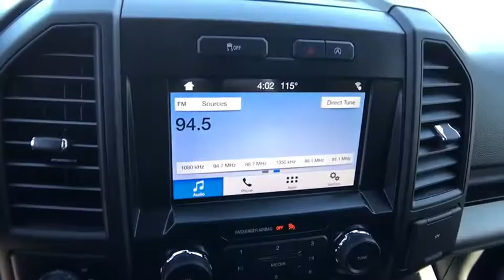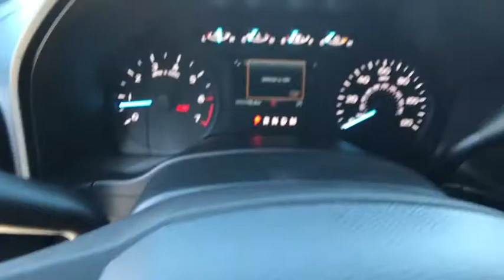2019 FORD F-150 XL SUPERCREW 6.5 Redding, Eureka, Red Bluff, Northern California, Sacramento, CA 19F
MAGNETIC New 2019 FORD F-150 XL SUPERCREW 6.5 available in Redding, California at Crown Motors Redding. Servicing the Eureka, Red Bluff, Northern California, Sacramento, CA area.
2019 FORD F-150 XL SUPERCREW 6.5  - Stock#: 19F756 - VIN#: 1FTFW1E47KKE39133